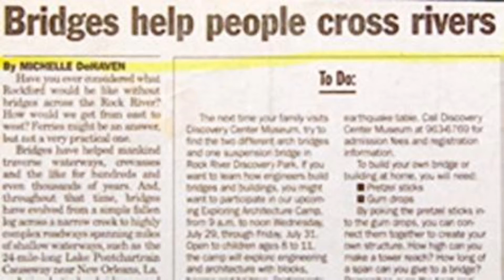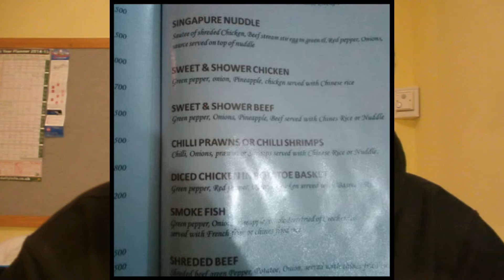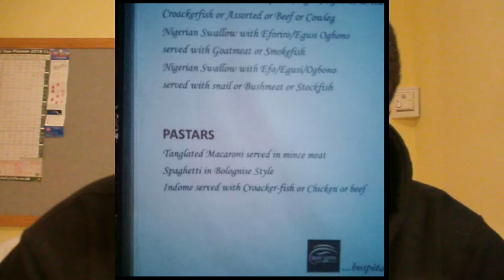THE INTERNET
Hey guys, welcome to another video on my channel and in this video, I have collected dumb photos from the World Wide Web to share with you guys!